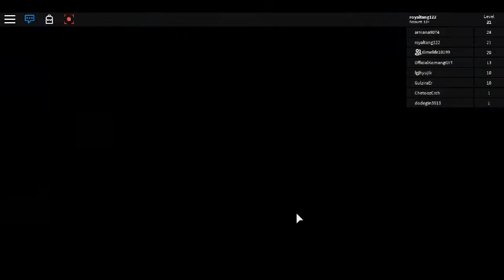Roblox escape the waterpark obby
Hey guys! today me and slime would be racing through the obby! continue watching to see who won! I loveee to play obbies however I don't really like royale high. its too. princess. Same things again, if u want to friend me in roblox just leave your character's username in the comments below and send me a friend request!